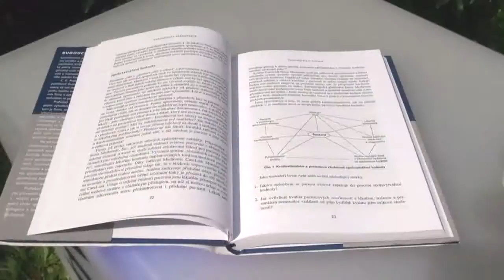Budoucnost konkurence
Kniha renomovaných světových autorů a poradců v oboru podnikové strategie zaměřuje pozornost na zásadní proměnu vztahů zákazníků a firem. Autoři zdůrazňují, že hodnota pro zákazníka -- dnes mnohem aktivnějšího, informovanějšího a zkušenějšího než kdykoli dříve -- většinou již nespočívá ve výrobcích a službách jako takových, které mu firmy jednostranně a v nepřeberném množství vnucují. Uspět a napříště si zajistit ziskový růst a vlastní podíl na budoucnosti budou moci jen ty firmy, které se soustředí na inovování prostředí zkušenosti, v němž se jednotliví zákazníci mohou podle svých potřeb a preferencí zapojovat do spoluvytváření hodnoty. Překlad z angličtiny Irena Grusová.